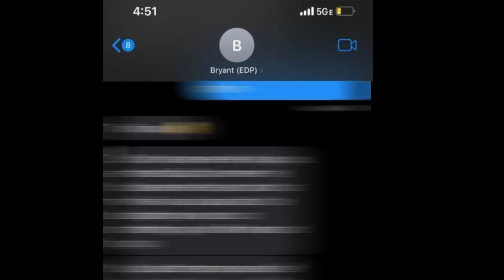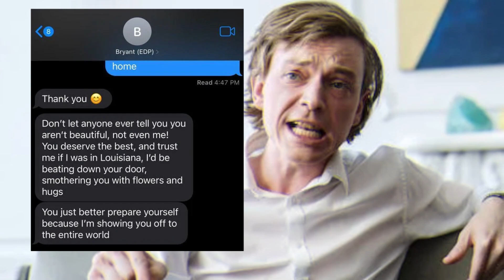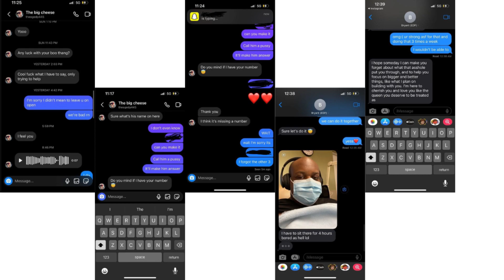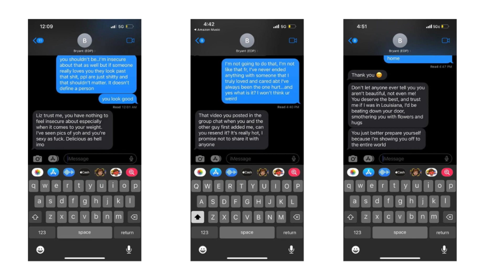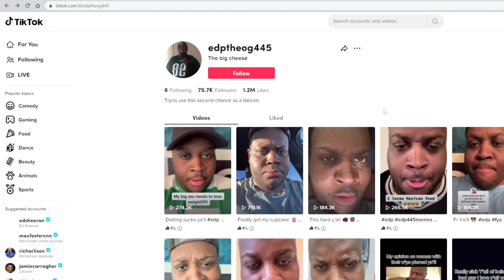What YOU DON’T KNOW about EDP455. **EXPOSED**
EDP should not have a platform doing the things he does.
The grind don't stop! The LEAN SQUAD WILL BE ON THE RISE! REACTIONS, Livestreams, Gaming Highlights, Ragetages and more!

Instrumental Beats: AllMiightyZ (Spotify, Sound Cloud)